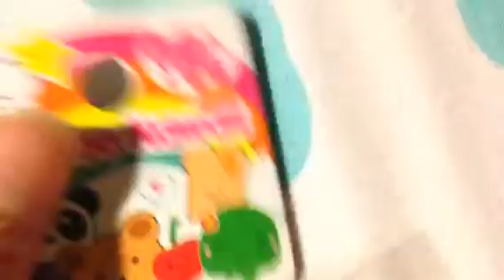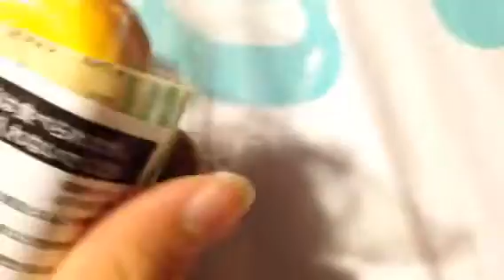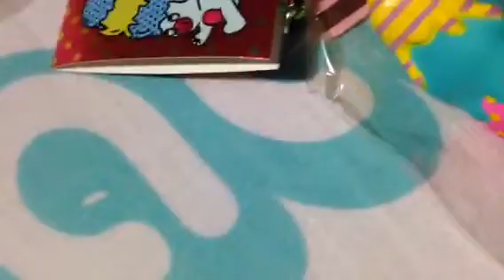Package from Jasmine La